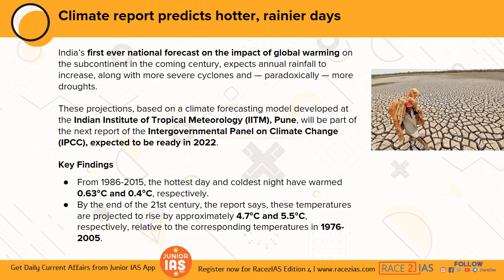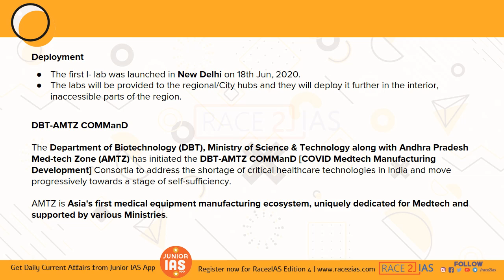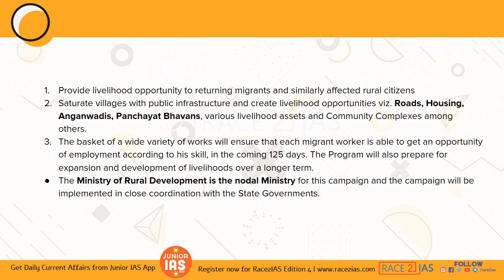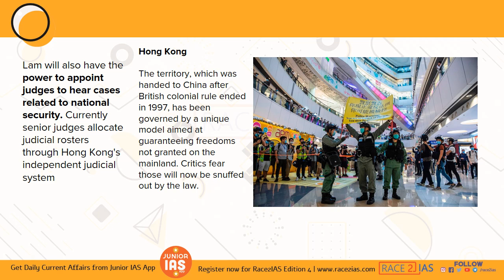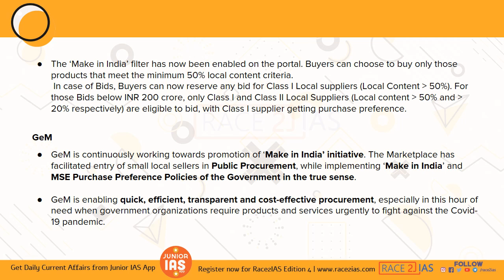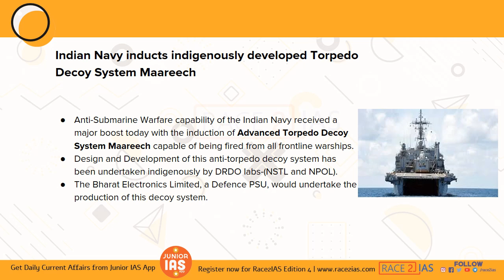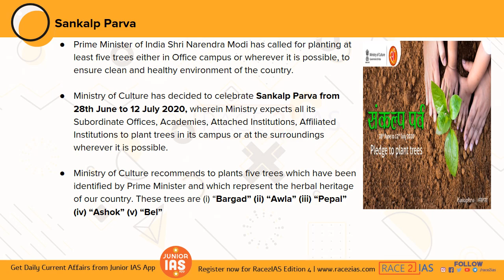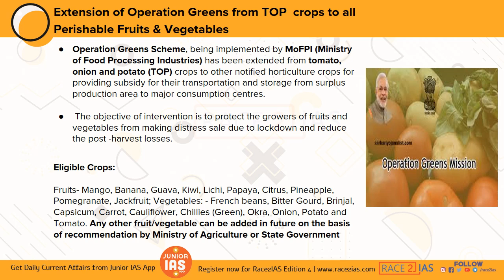100 Important Current Affairs- June 2020 | Part 2 | UPSC KAS SSC RRB | EPFO |HSEE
Most important 100 Current Affairs from June 2020  (part 2 ) useful for Race2IAS | UPSC | IAS | SSC | RRB | IBPS | EPFO and all government exams powered by Race2IAS. In this episode we deal with Current affairs from June -15.-30 The session is lead by Mr Joseph X sir

50 hr. Live classes
📋One year mentorship and online support
📋Special focus on news paper reading
📋Notes and Free E-books

💴Fee : Rs 3500/-(only for limited period)

There are three levels - 1️⃣Preliminary,  2️⃣Mains ) and  3️⃣ Personality test ( Interview)

june 2020 current affairs upsc epfo kas mains ssc rrb
june 2020 current affairs pdf
race2ias current affairs
hongkong china protest new bill
india china dispute
india nepal dispute
covaxin explained
in space isro
atmanirbhar bharat
India UN non permenant seat
The show is useful for school and college students preparing for Race2IAS and other scholarship exams. The content is most useful for IAS UPSC aspirants, students preparing  for KAS Kerala Administrative examination, SSC, BANK and government exams .